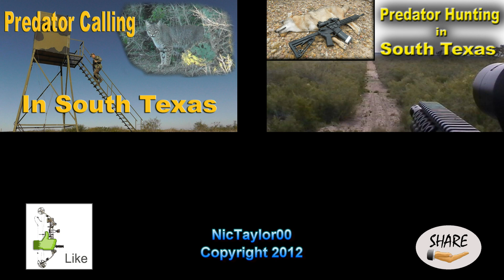Dove Hunting South Texas with the Remington 1100 12ga Shotgun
Add me to you circles on Google+

Its been years since I've had this much fun shooting at Dove.  In fact its been over 20 years at least.  The doves were flying very good and I was on fire with my Remington 1100 that I use to compete in 3-gun with.   Please enjoy this short video of my hunt on a deer managed ranch near the Mexican border in South Texas.  I'm using a Remington 1100 semiautomatic 12 gauge shotgun.  The Shotgun has a few modifications made to it for my 3-gun competition.  See the linked video for more info on the mods that I made to this great auto loading 12gauge.